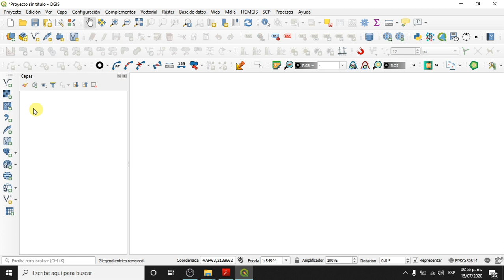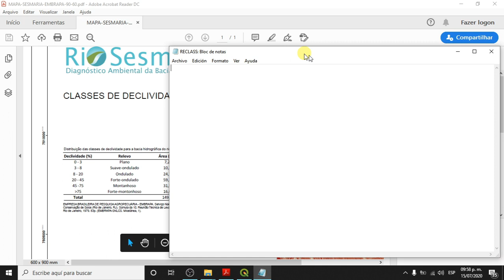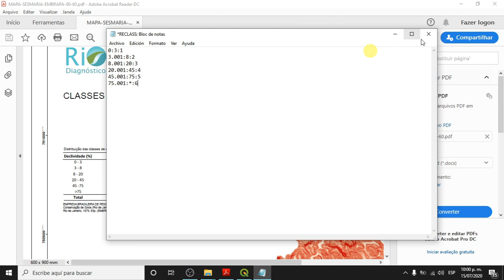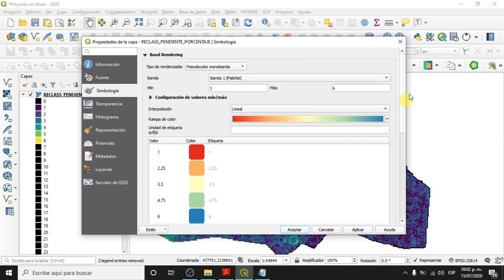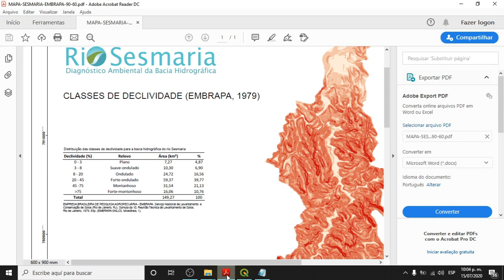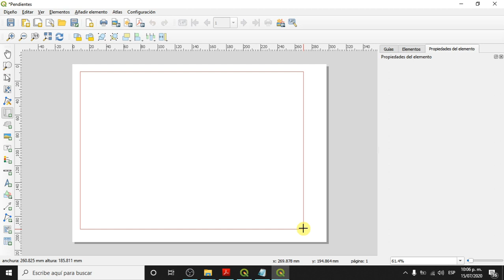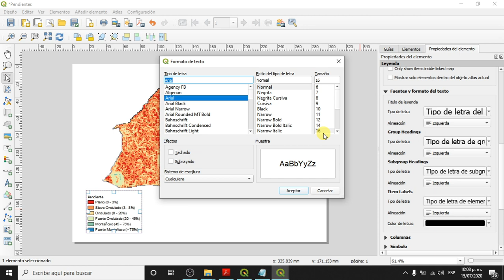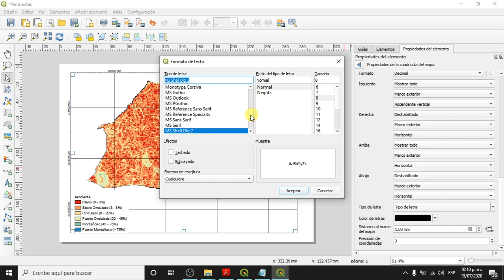Cómo calcular la pendiente de terreno usando un MDE en QGIS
En este vídeo aprenderemos a calcular la pendiente de un terreno mediante el uso de un Modelo Digital de Elevación (MDE), en este caso el SRTM. De igual forma aprenderemos a realizar la reclasificación de la imagen de pendiente creada y la composición de impresión.